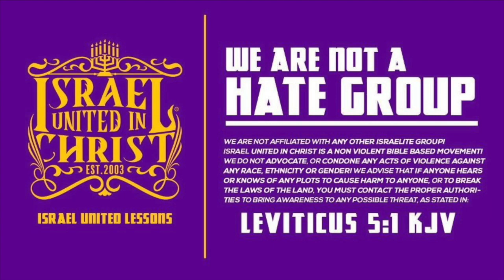The Israelites: Fire is Coming